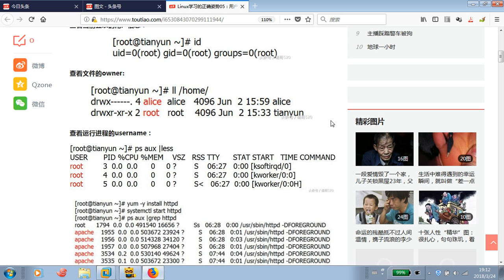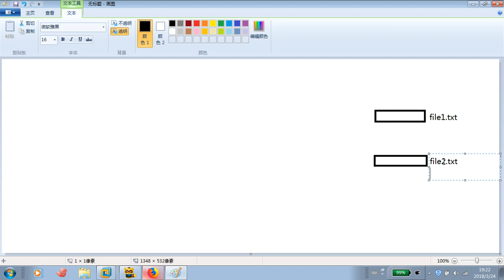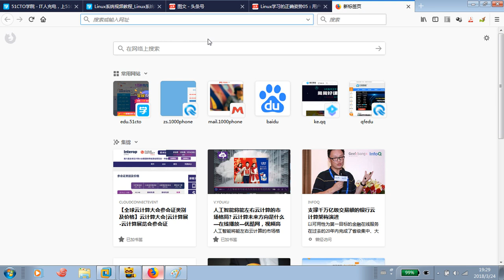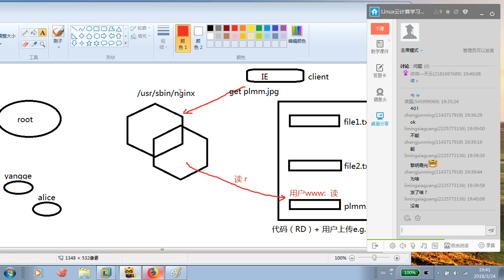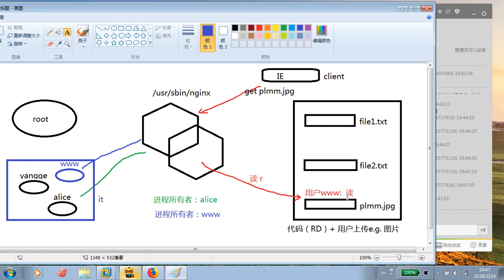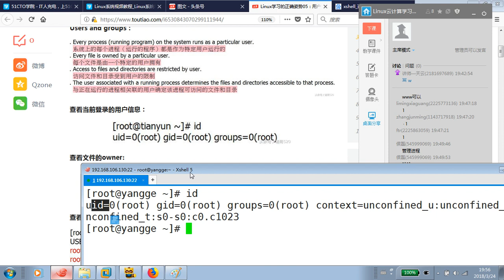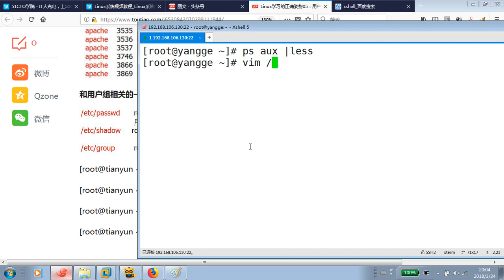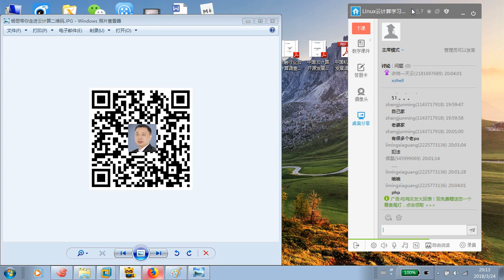2018杨哥Linux公开课05——Linux用户管理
杨哥【千锋】 Linux云主机系统管理及服务配置实战

课程介绍
       本套【Linux云主机系统管理和服务配置实战】教程由扣丁学堂总监级讲师杨哥录制。
       新版教程全面升级为CentOS Linux 7版本，介绍Linux基础知识概念及基本操作技巧，以期能够熟练掌握Linux系统的使用、管理、维护及相关原理。内容将包括Linux基本操作、磁盘及文件系统管理、用户权限、网络、软件管理及多命令协作等基础知识，以及常见的应用服务器的部署和维护、如FTP、SAMBA、NFS、DNS、NTP、LAMP环境等进阶内容。最后以项目实战的形式，带领同学们独立建设一套完整的论坛生态系统。

适用人群：
        Linux/Unix爱好者 Linux初级工程师 RHCE认证者 毕业的学生 编程爱好者 杨哥【千锋】 Linux云主机系统管理及服务配置实战